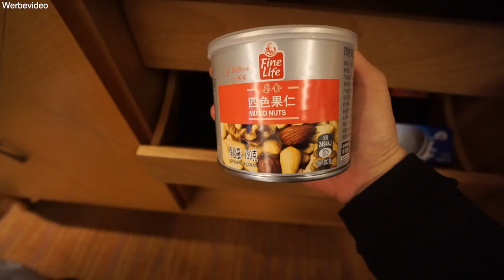Ankunft in China 😍 Roomtour 5 Sterne Hotel in Nanjing! Paket von Danny | China VLOG 2 | Mamiseelen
Ich nehme euch mit in unserem Familienleben! Wir sind in China angekommen! Ich zeige dir unser 5 Sterne Hotel in Nanjing und mache ein Unboxing von Dannys Paket! Viel Spaß beim China VLOG :D

Unsere neue Kollektion 2018/2019 ist da! Schau gerne vorbei :D

Impressum:
Nancy Barop

Inhaltlich Verantwortliche gem. §55II RStV:
Nancy Barop

xoxo Nancy